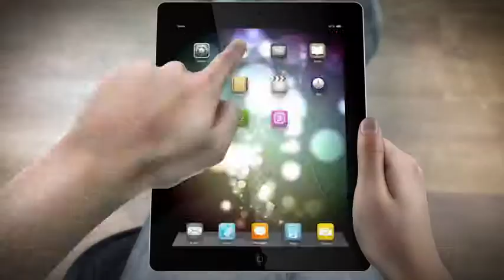ESPN REVISTA ED 37